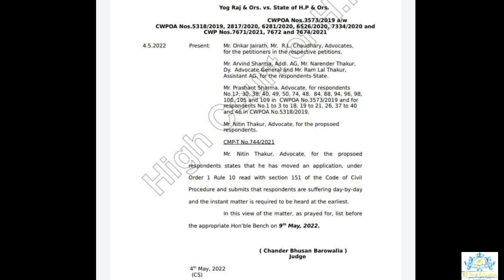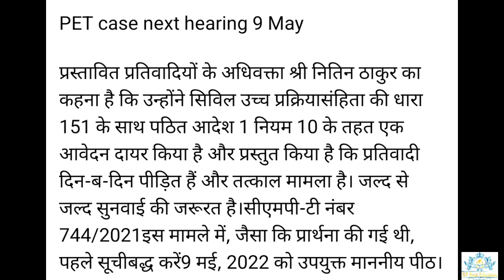शारीरिक शिक्षक | Physical Education Teacher|PTI| Court Hearing 4 may 2022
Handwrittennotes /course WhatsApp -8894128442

 शारीरिक शिक्षक कोर्ट हियरिंग 4 मई 2022 update